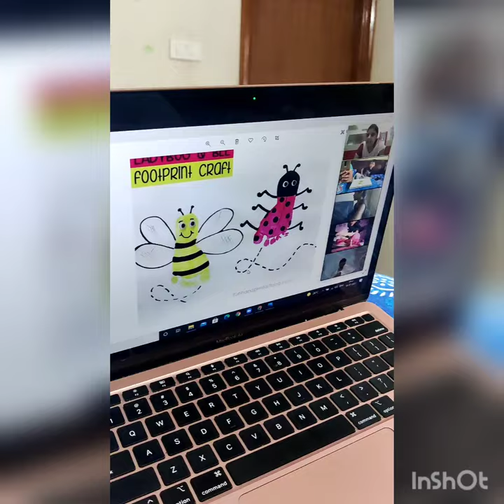Foot Print Bee | Bunny | School | Vlog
paint on foot
foot peint bee
paint by kids
easy painting for kids
buny doing painting at home
honey bee